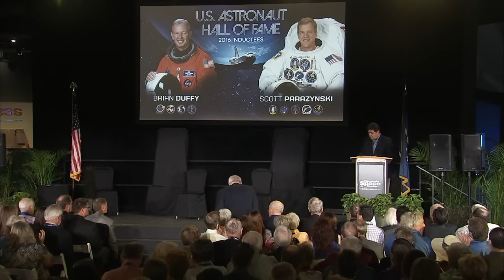2016 U.S. Astronaut Hall of Fame Induction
The U.S. Astronaut Hall of Fame welcomed astronaut inductees Brian Duffy and Scott Parazynski to its ranks during a May 14 ceremony at the Kennedy Space Center Visitor Complex, in Florida. Parazynski, who retired from NASA in 2009, flew on five spaceflights and performed seven spacewalks during his career. Duffy, retired from the Air Force and NASA in 2001. He logged more than forty total days in space during his four spaceflights. The pair join an elite group of well-known space explorers, including Alan Shepard, John Glenn, John Young, Neil Armstrong and Sally Ride.